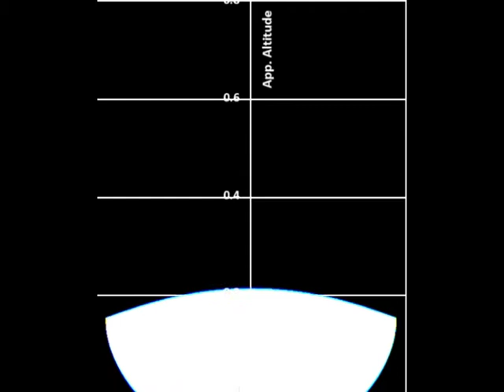Setting Sun in inversion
The Benchmark3 Height-temperature profile (with inversion between 200 and 250m) has been used with Eye height at 225m.

The video is made with three different wavelengths: red [650nm], green [532nm] and blue [473nm]. This gives an idea about the differences of refraction due to wavelength.